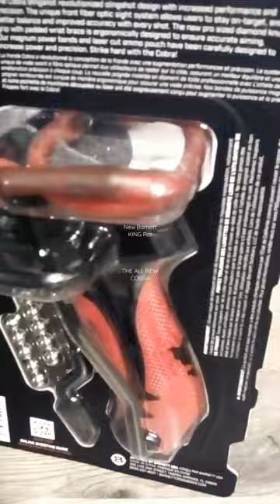New Barnett Branding KingRat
40 years after the British Original, the new Cobra